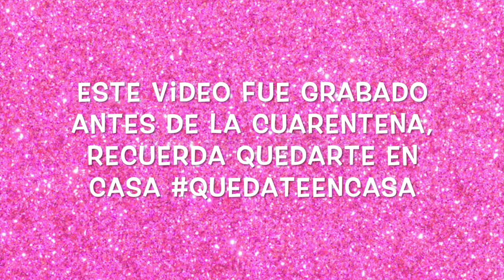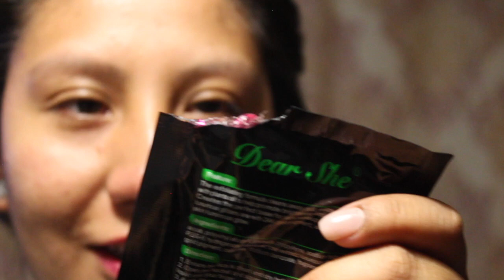MASCARILLA CON GLITTER FUNCIONA? | YAEL BAUTISTA 😱💁🏽‍♀️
Holiiii
En el video de hoy ponemos a prueba una mascarilla con glitter 💁🏽‍♀️💁🏽‍♀️💁🏽‍♀️💁🏽‍♀️ esta increíble !!!